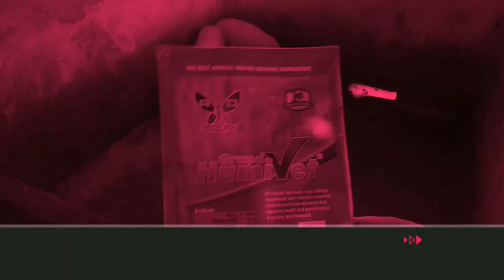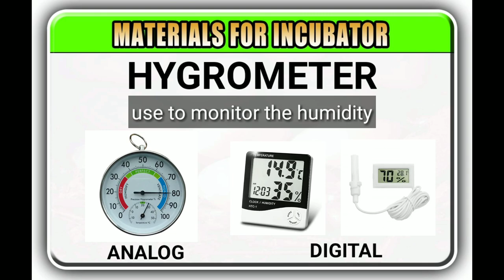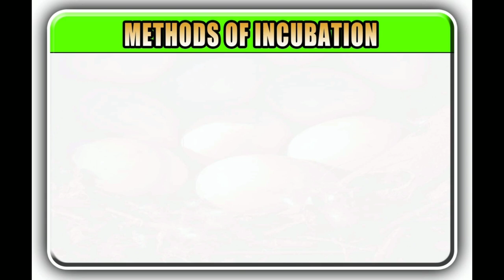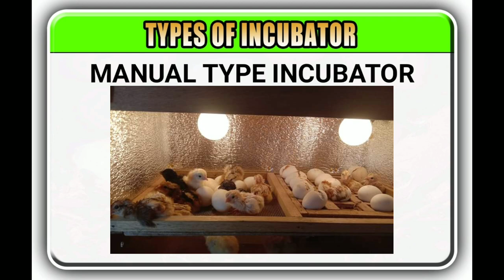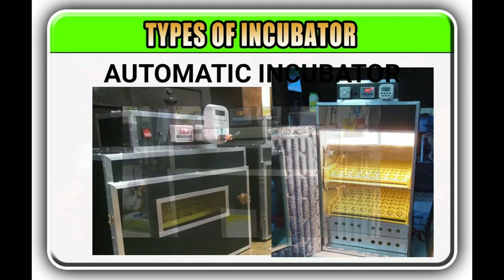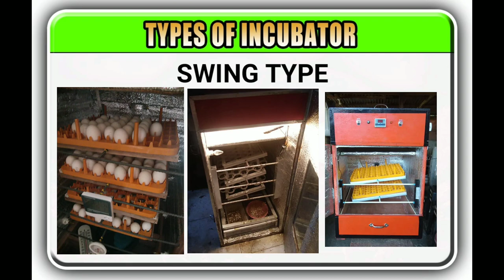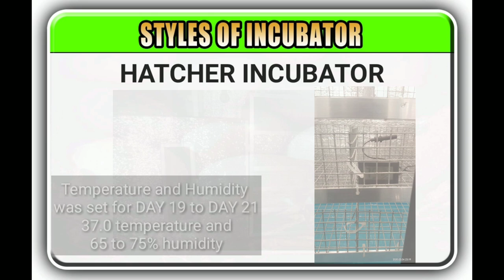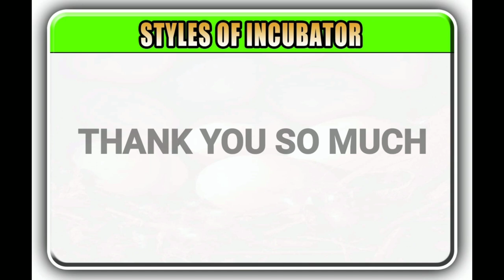INCUBATOR TUTORIAL | Iba't ibang klase ng incubator | Types of Incubator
0:00 Introduction
1:07 THERMOSTAT
1:24 THERMOMETER use to monitor the temperature
1:40 HYGROMETER use to monitor the humidity
2:20 NATURAL INCUBATION
2:48 ARTIFICIAL INCUBATION
3:31 MANUAL TYPE INCUBATOR
4:32 SEMI-AUTOMATIC INCUBATOR
6:33 ROLLER TYPE
6:39 SWING TYPE
7:05 SETTER INCUBATOR
7:24 HATCHER INCUBATOR
8:12 COMBINATION INCUBATOR